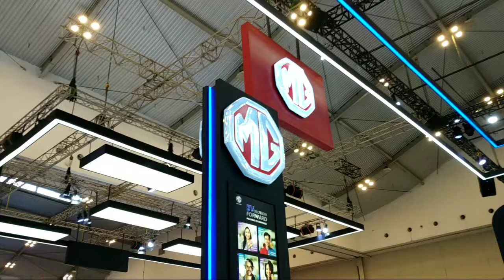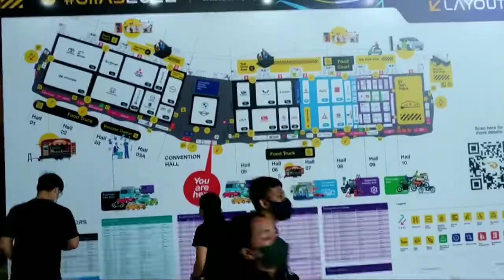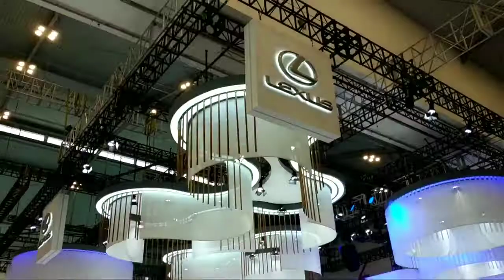MOBIL BARU DAN KONSEP YANG DI PERKENALKAN DI GIIAS 2022